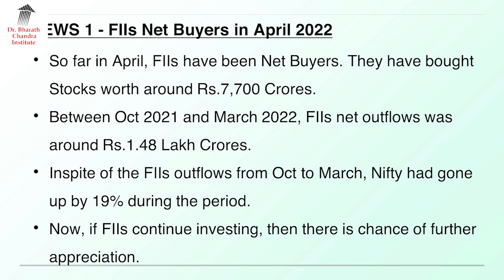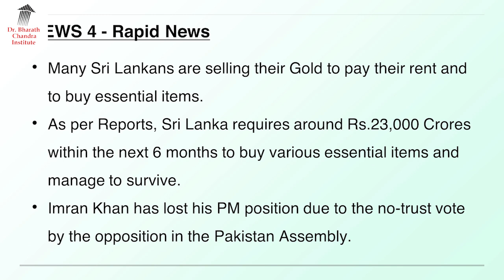10 April 2022 - English Breaking News & Stock Market Update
1. Online 'Stock Market Workshop'
2. Online 'Financial Planning for Early Retirement (FIRE)' Workshop
3. Online 'How to Activate Your Subconscious Mind' Workshop
4. Online 'Time Management Mastery & Goal Setting' Workshop
5. Online 'How to Write a Will' Workshop